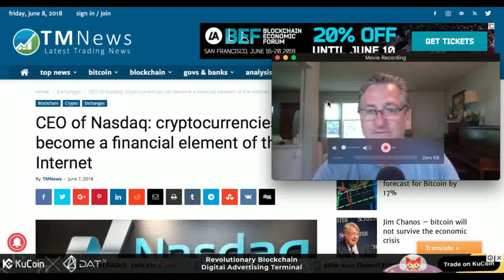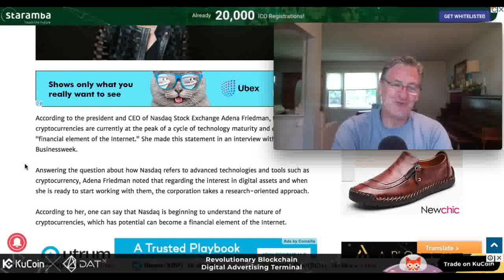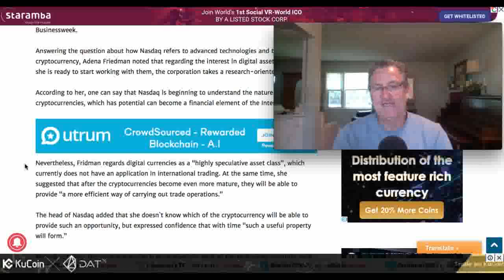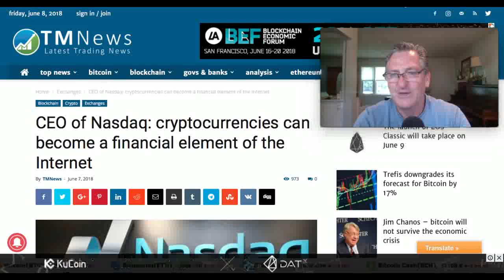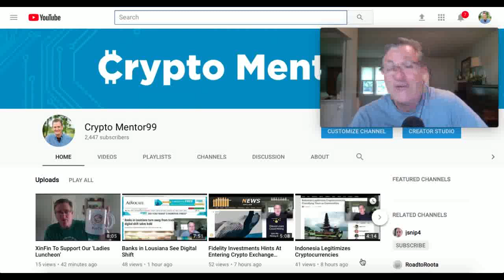Nasdaq CEO: Crypto's Can Become A 'Financial Element'